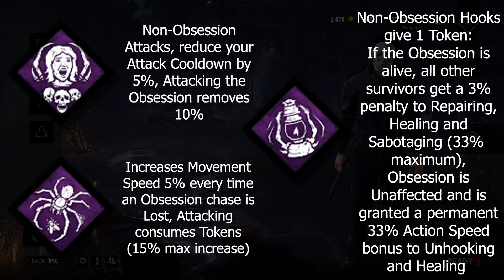Adept Michael Myers Achievement | Dead by Daylight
It's October, Michael Myers favorite time of year.  Stalking around Haddonfield every Halloween and jump scaring the children.  Today we're going for Michael Myers Adept Achievement.  Adept Myers.  Utilizing his three Teachable Perks: Save the Best for Last, Play with your Food and Dying Light.  For Addons we're gonna be using Vanity Mirror to give us Evil Within II wallhacks and Jewelry Box to cancel out the amount of time we spend Stalking our Survivor Friends.